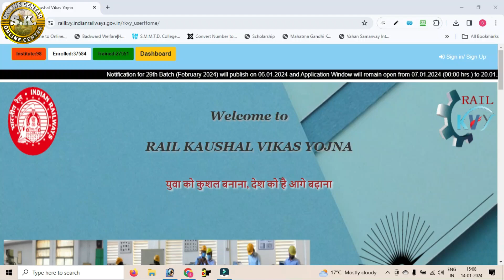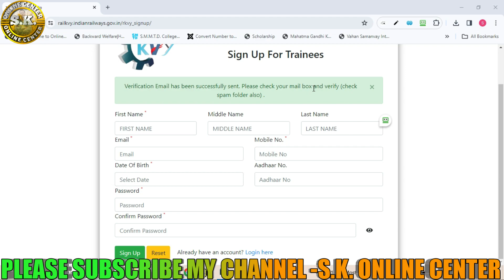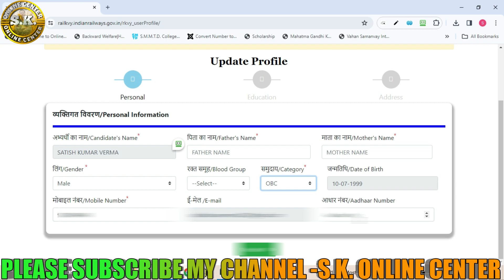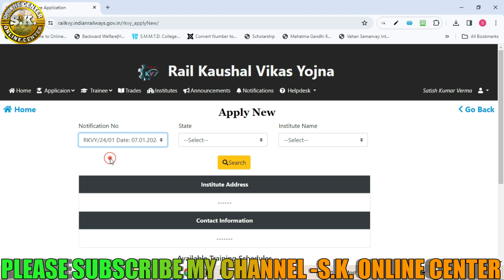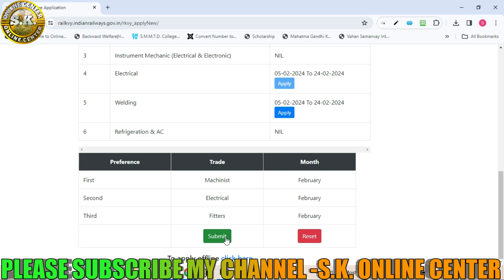Rail Kaushal Vikas Yojana Online Form 2024 Kaise Bhare ✅Rail Kaushal Vikas Yojana Form 2024 Apply